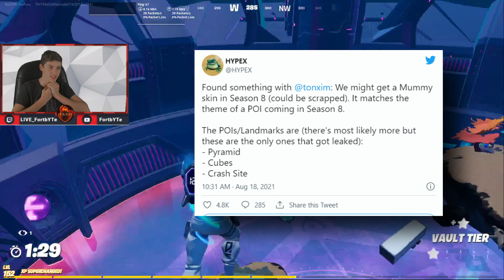Fortnite Season 8 LEAKS! TILTED RETURNING + BLACK HOLE EVENT!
In this video, I'll explain everything about season 8 that we know of.

tags (ignore)
Tune in to see when the event is!